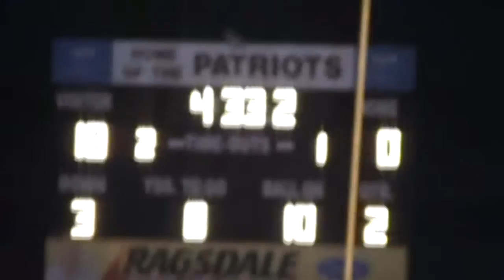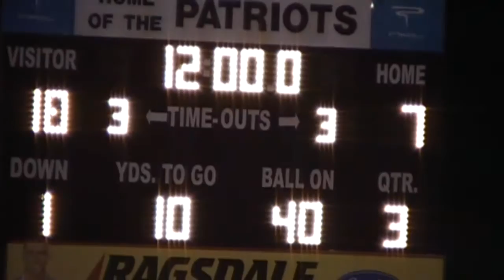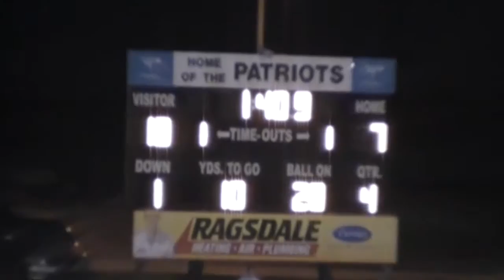Patriots vs East Paulding